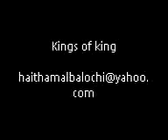RONALDO 002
balochi